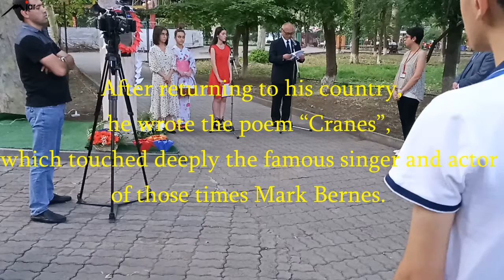Extraordinary and Plenipotentiary Ambassador of Japan in Armenia Fukushima Masanori's speech On Augu